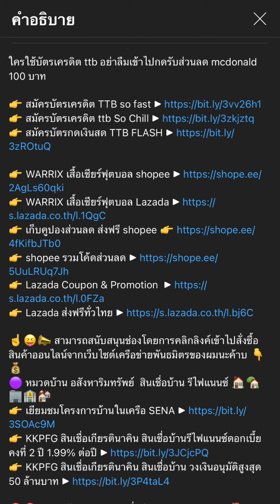ตอบคำถามเพื่อนๆ เรื่อง CapCut เสียง เอาไปใช้ใน Youtube ได้ไหม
👉 Lazada ร้านค้าแนะนำ ส่วนลดเยอะ